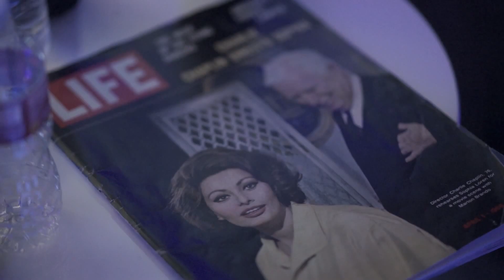Gensler - Galaxy (60's theme)